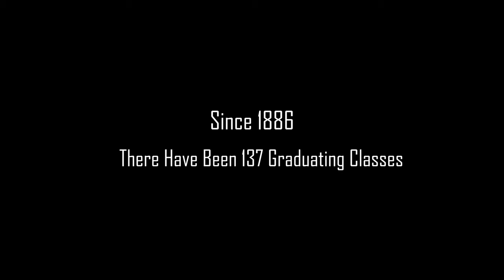Grand Forks Central Senior Video - Class of 2023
The Grand Forks Central Highs School Graduating Class of 2023 Senior Video.